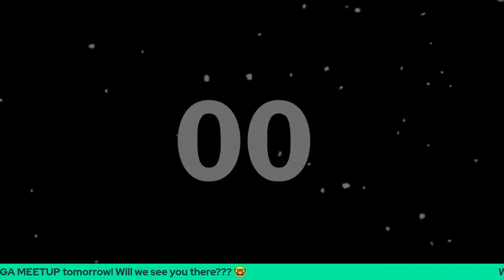COUNTDOWN to the Helen, GA Meetup 🧳 🇩🇪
Hey hey! 👋🏼 The Helen, GA Meetup is almost here! We wanted to take some time to pop in and catch up with everyone! 😊

Want more information? Check out Magnificent Germany with Darion’s Facebook Group
Welcome to Raley Creative Travel! We are Blane and Mallory Raley and we are Full-time RVers who love to discuss all things TRAVEL related, wether that’s RVing, Cruising, Disney or National Parks!

Blane is your go-to Travel Advisor should you need any help planning or booking your next dream getaway. His areas of expertise are Cruising, Disney World and Universal Studios. He also specializes and works in the tourism industry in the South Carolina Lowcountry (Hilton Head Island, Beaufort, Charleston) as well as Savannah, Georgia.

Nomad Near Me: For all the RVers out there, find us on the Nomad Near Me app by searching for Raley Creative Travel.

Mailing address:
Raley Creative

HelpingHands4Cruising is an awesome non-profit dedicated to gifting a Cruise vacation to those with disabilities.